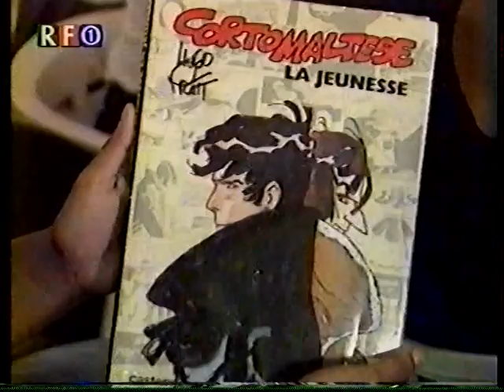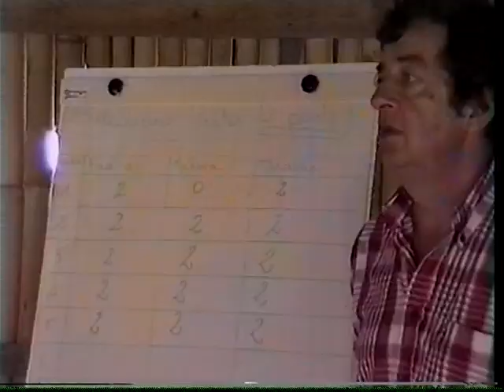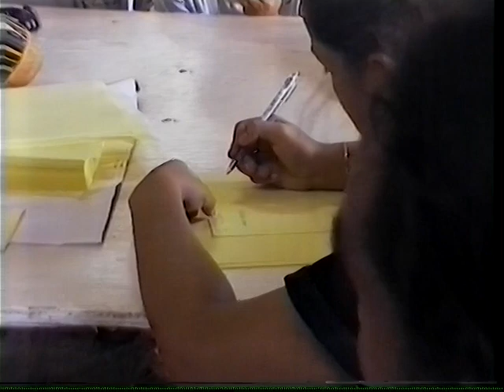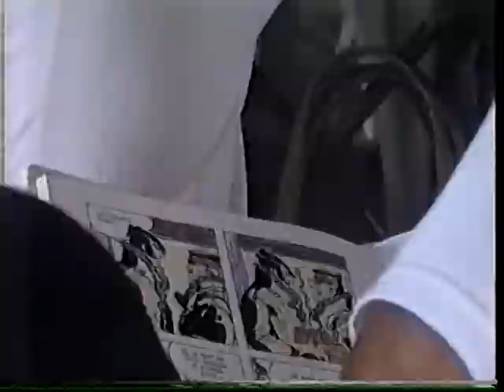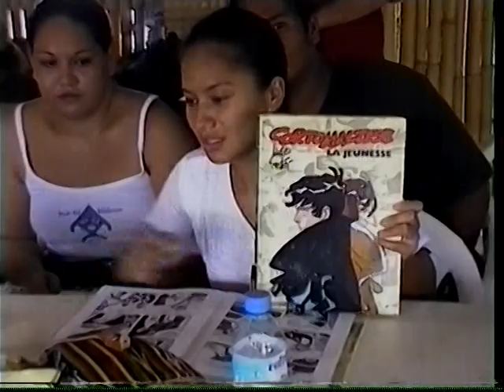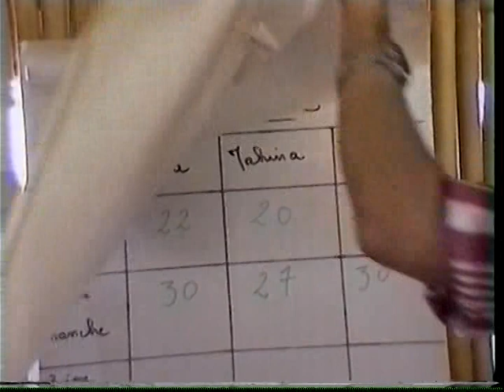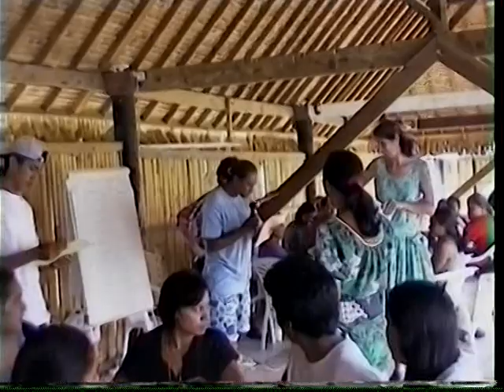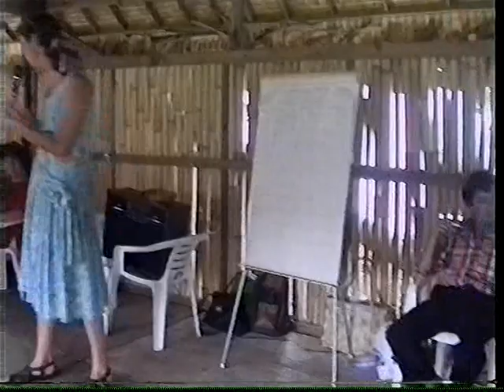Défi lecture LP Taravao prof Bruno CURET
Premier défi lecture
entre les élèves du L.P. Taravao avec leur professeur Bruno Curet
et ceux de Faa'a et de Mahina...
...vers 1996 ou 97...